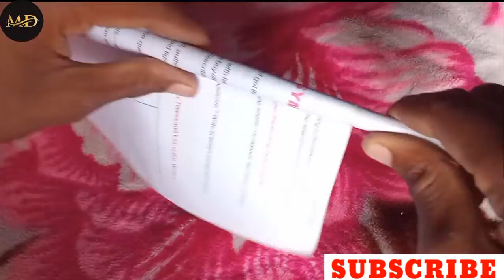how to make only paper mobile stand at home || सिर्फ 3घर चिजो से घर पर बनाये मोबाइल स्टैंड